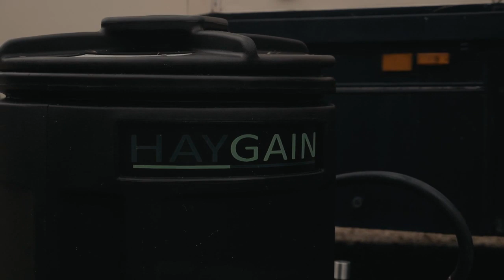Steaming hay whilst travelling